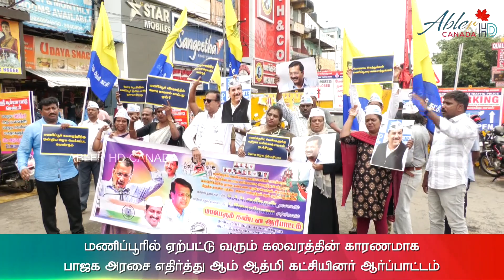மணிப்பூரில் ஏற்பட்டு வரும் கலவரத்தின் காரணமாக பாஜக அரசை எதிர்த்து ஆம் ஆத்மி கட்சியினர் ஆர்ப்பாட்டம்